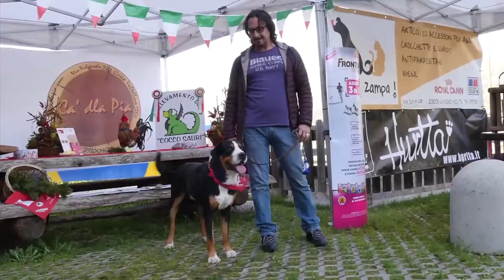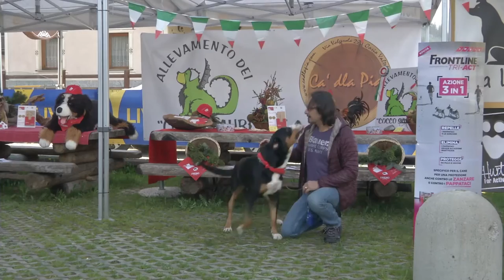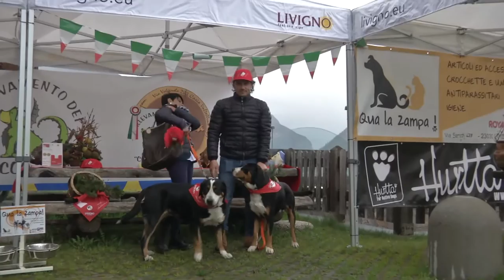bovari a Livigno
Raduno di Bovari Svizzeri a Livigno